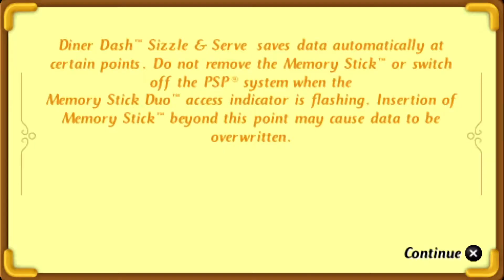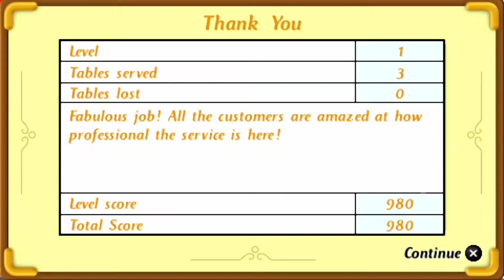Diner Dash: Sizzle & Serve - Gameplay [PSP/PS Vita/PS TV]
Platform: PSP

Title: Diner Dash: Sizzle & Serve (US)
          Diner Dash (EU)

Developer: GameLab

Publisher: Eidos Interactive

Release: 2007